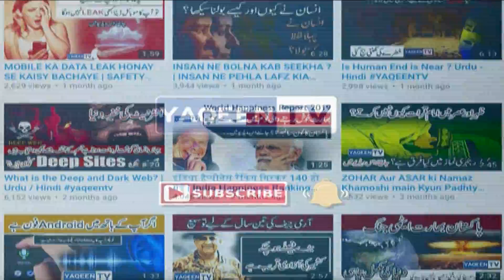Secret of Egypt Mummy | Mummification Process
A mummy is a deceased human or an animal whose skin and organs have been preserved by either intentional or accidental exposure to chemicals, extreme cold, very low humidity, or lack of air, so that the recovered body does not decay further if kept in cool and dry conditions.